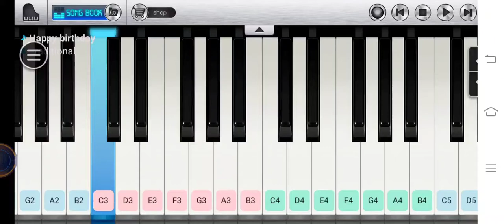Pianist HD (Happy Birthday)